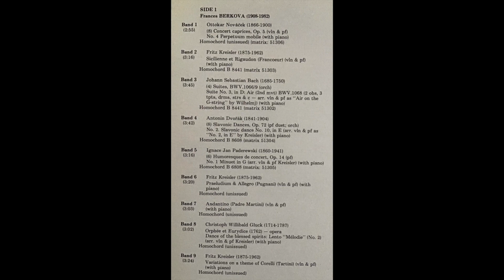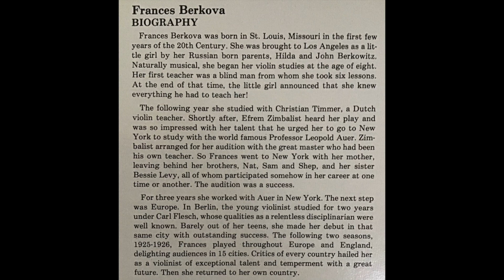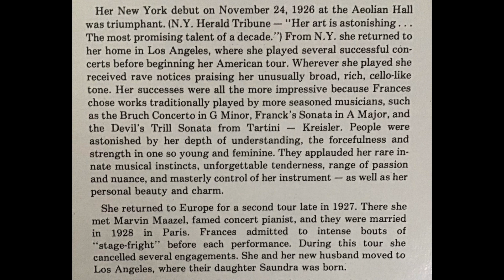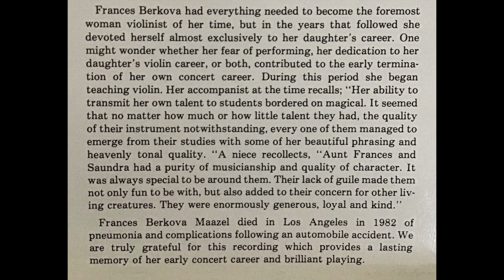Violinist Frances Berkova (1908-1982) plays Bach, Martini, and Gluck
Frances Berkova - Violin
(1920s or 1930s)

1. 0:07 - J. S. Bach: Air on the G-string,
from Suite no.3 in D+
(arr. Wilhelmj)

2. 3:59 - Padre Martini: Andantino
(arr. F. Kreisler)

3. 7:04 - Christoph Willibald Gluck:
'Dance of the Blessed Spirits', from
the opera, 'Orphée et Eurydice'

This vinyl recording is long out of print and is otherwise unavailable to interested listeners. My sole purpose for posting this video is to share the incredible artistry of this musician.